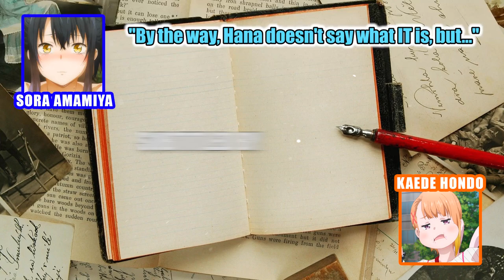Sora Amamiya and Kaede Hondo talk about Panty-less Characters | Mieruko-chan Radio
The voice actresses Sora Amamiya and Kaede Hondo discuss how Kaede-chan always play panty-less characters.